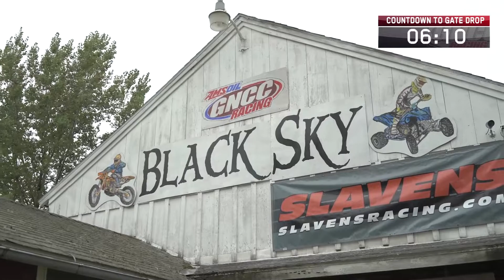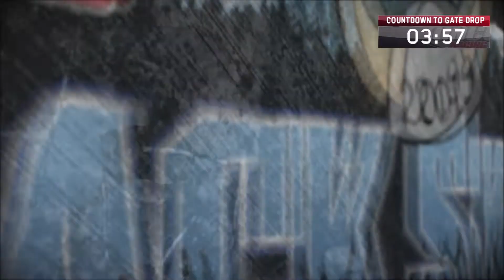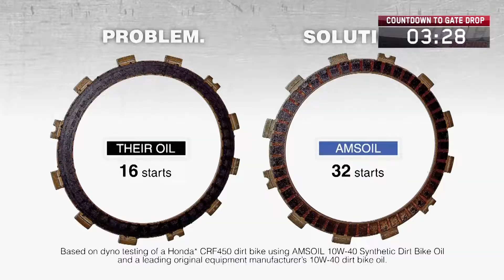Bike Opener @ Black Sky